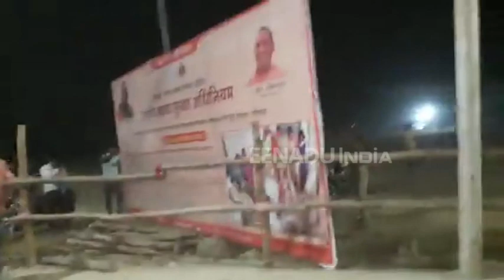वाराणसीः प्रधानमंत्री की जनसभा खत्म होते ही होर्डिंग्स को लूटने की मची होड़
वाराणसी: वाजिदपुर में प्रधानमंत्री की रैली के बाद लोगों में होर्डिंग्स लूटने की होड़ दिखाई दी. रैली में आए लोग सड़क किनारे लगे होर्डिंग्स को उखाड़कर ले जाने लगे. देखते ही देखते सड़क पर अफरा-तफरी मच गई.